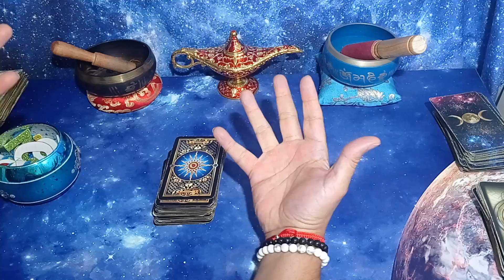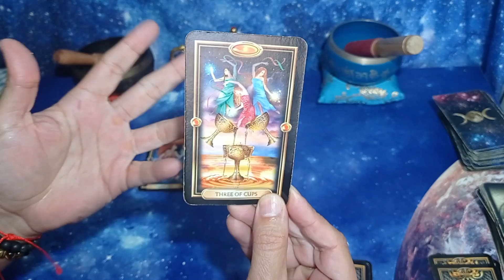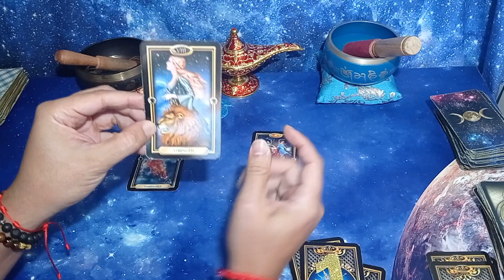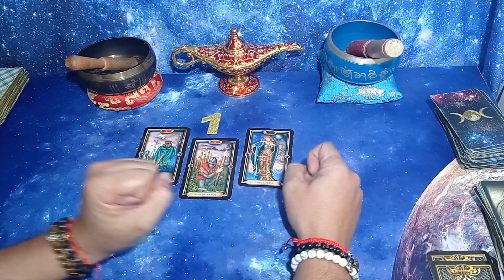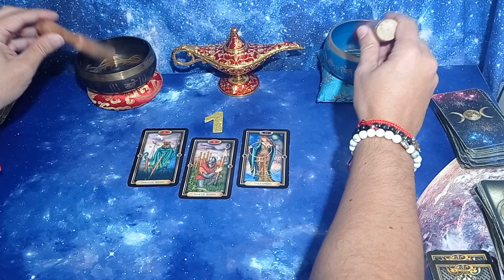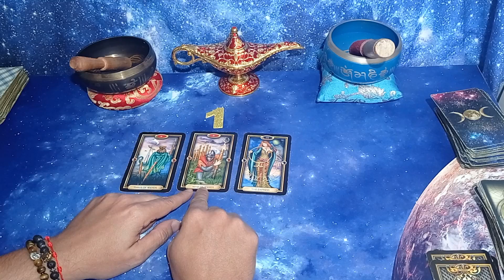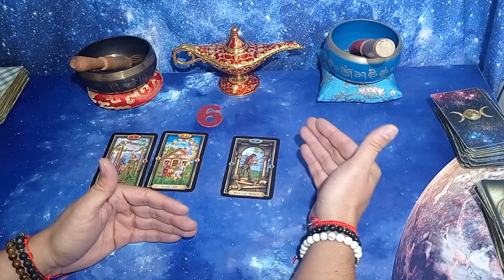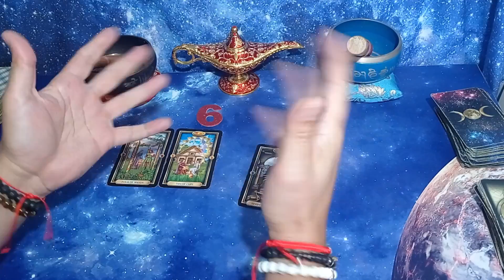¿¿¿ VOY A GANAR LA LOTERÍA??? Tarot Interactivo Hoy